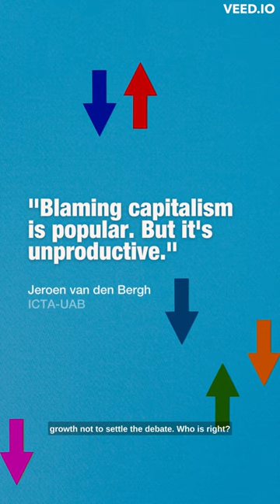How fear over growth is hindering effective climate policy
📈👍️👎️📉 Our opinions on whether growth is good or bad for the planet are preventing us from passing effective climate policies, says Jeroen van den Bergh.⁠

His new research project, "Climate Policy versus Economic Growth: Opinions, Models, and Novel Strategies" (CLIMGROW) will study how concerns about economic growth, ranging from pro- to anti-growth, hamper social-political support for ambitious climate policy, and what we can do to fix this. ⁠
Van den Bergh says we shouldn't care whether a given policy results in high or low growth, because GDP is a poor measure of genuine progress to begin with. Instead, we should focus on getting majority support to pass strict climate policies that effectively reduce our emissions and improve social welfare as a result, whether or not this is reflected in a rise or decrease of GDP.⁠
🔊🗣️Audio extracts from the online video lecture "Capitalism vs. Environment: Growth, degrowth or agrowth" hosted by Universitat Jaume 1 on Dec 16 2022.